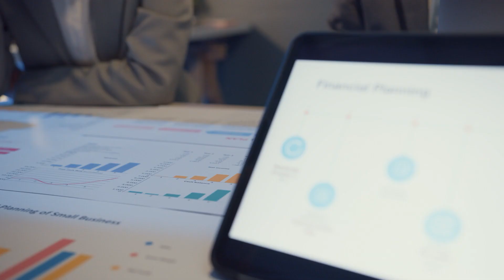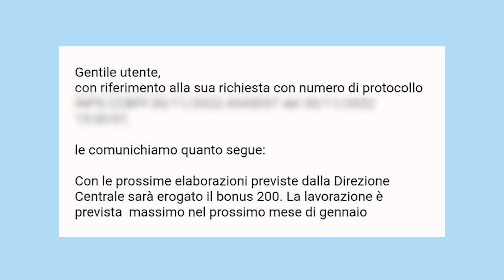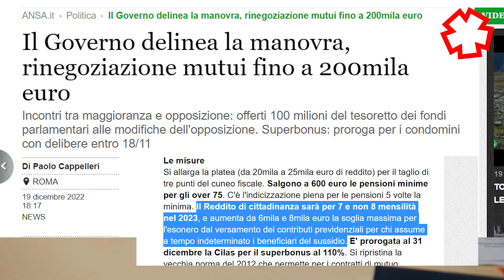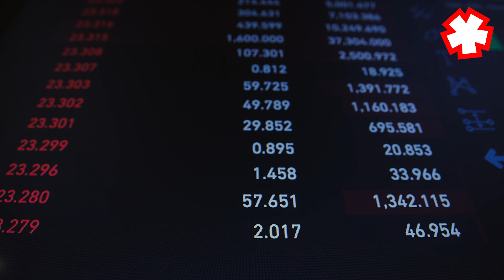Rdc Dicembre 2022 pagamento anticipato ❗ RDC 7 mesi nel 2023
Nella rassegna di oggi ci occupiamo di reddito e pensione di cittadinanza e in particolare del pagamento anticipato di dicembre 2022 e di alcune novità emerse dai lavoro sulla legge di bilancio. Poi, ci occupiamo anche del pagamento dell’assegno unico e universale su reddito di cittadinanza di dicembre, rata di novembre 2022 o arretrati e del pagamento del bonus 150 euro su RDC a dicembre per alcuni che non lo aveva ricevuto a novembre.
Capitoli:

00:00 rdc dicembre 2022 pagamento anticipato / quando pagano il reddito di cittadinanza dicembre 2022
Quando pagato l’assegno unico figli su RDC dicembre/assegno unico figli dicembre 2022 quando arriva
Rdc dicembre 2022 bonus 150 euro quando arriva
Bonus 200 euro indennità di frequenza e RDC quando arriva
Legge di bilancio rdc ridotto a 7 mesi nel 2023